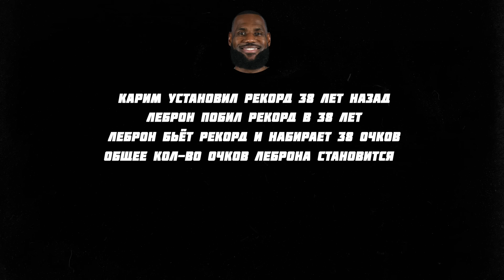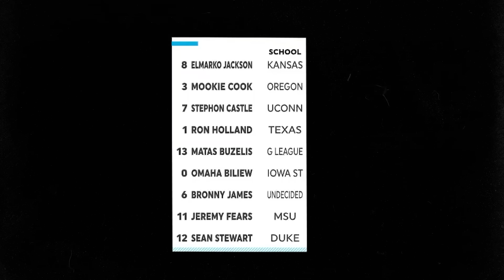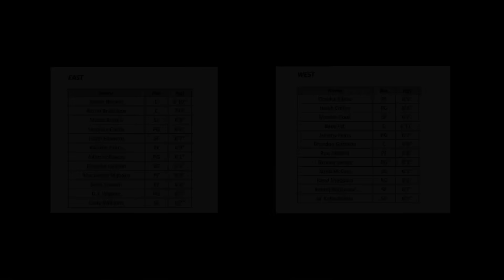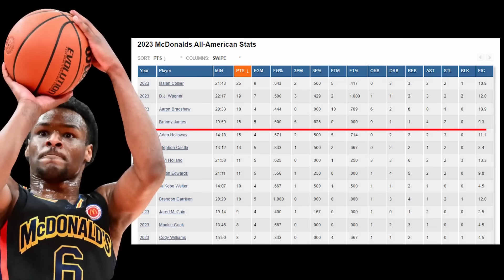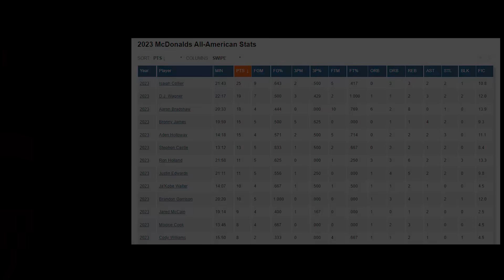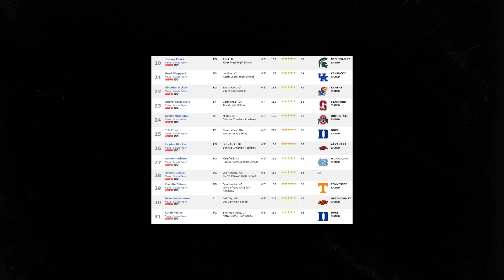ЛЕБРОН ДЖЕЙМС ПРОТИВ СЫНА! ЧТО ПОКАЗАЛ БРОННИ НА MCDONALD'S ALL AMERICAN?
✔ Или @topbasketteam

Приятного Вам просмотра и заранее спасибо за репосты, лайки и комментарии 🙏

Таймкоды:
0:00 - Дикая нумерология
1:05 - О чём речь?
2:13 - Большой вопрос
3:33 - Данк Контест
6:05 - Матч
6:54 - Уникальность Грина!
9:42 - Сравниваем в лоб